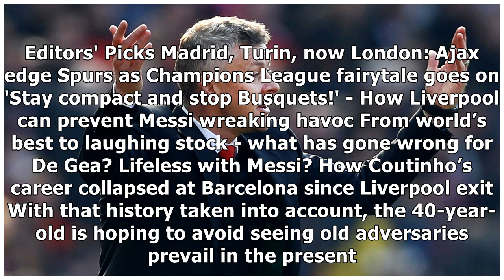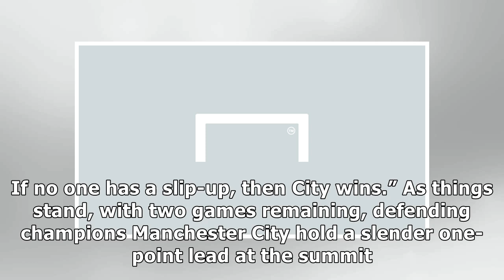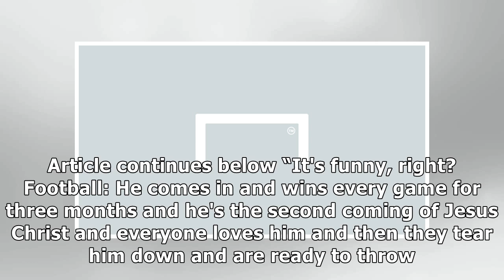Premier League title race: 'I hope Liverpool never win a title while I'm still breathing' - Ex-US...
Premier League title race: 'I hope Liverpool never win a title while I'm still breathing' - Ex-USMNT keeper Tim Howard loyal to Everton & Manchester United | Goal.com